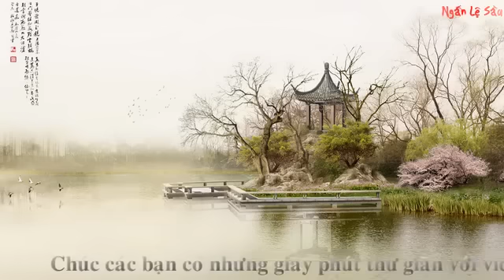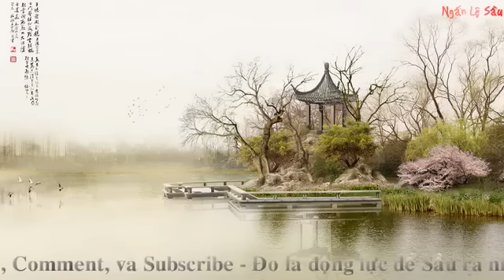100 Bản Nhạc Hoa Không Lời Hay Nhất Phần 1 Full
Tai Facebook 2015 Mien Phi Cho May Dien Thoai